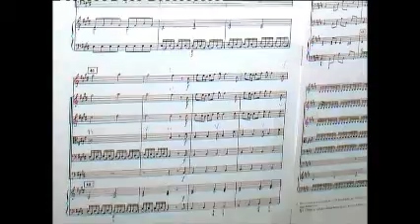Г.Свиридов - Романс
Murmansk - classic - quintet
Dmitry Gilev - violin
Evgeny Popov - violin
Marina Pismenskaya - viola
Natalya Timofeeva - cello
Elena Lebedeva - piano
Gennady Bogoslovsky - clarinet